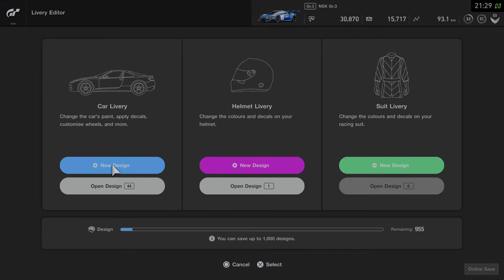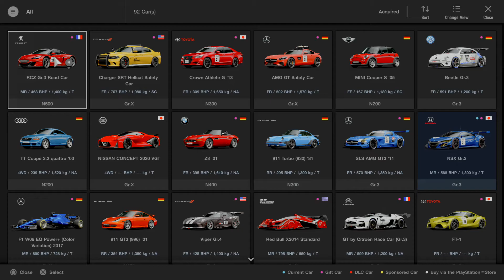Gran Turismo™SPORT Peugeot RCZ